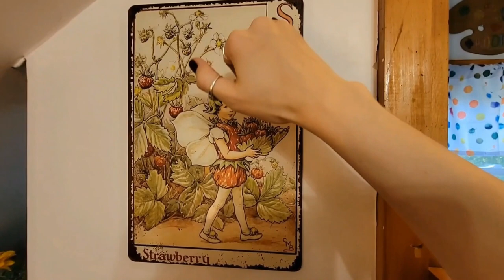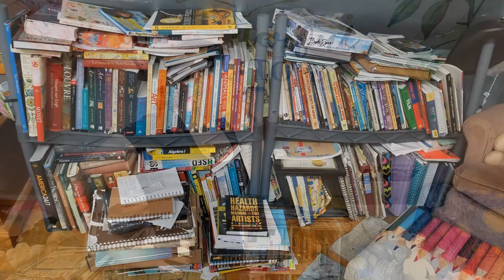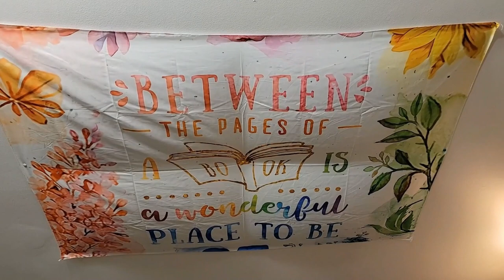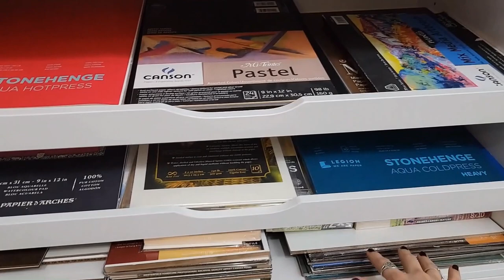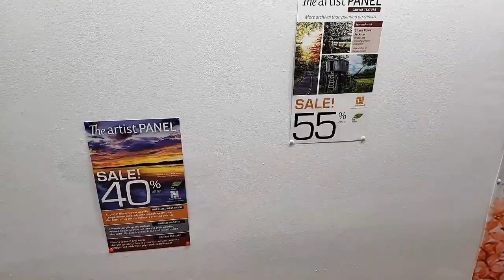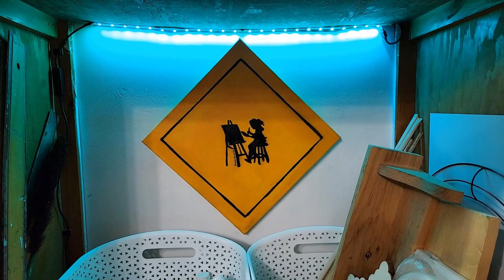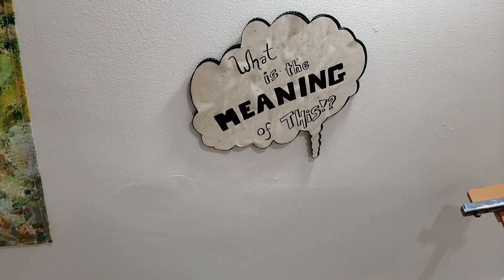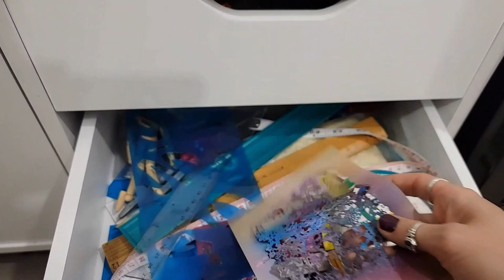My Newly Renovated ART STUDIO TOUR!! (Finally!!) 🎉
We have been renovating this studio space for what seems like forever! It is finally done! Buckle up for this in-depth tour of my newly renovated art studio!!
Chapters:
0:00 Intro
0:48 The Old Studio
1:58 The Bar my Husband Made
4:36 Behind the Tea Bar
7:37 Outlets and Room Divider
8:37 Artwork Storage
9:25 Reading Nook
12:39 "The Crone" Sculpture
14:18 Paper/Canvas Station
18:27 Craft Corner
23:46 Work Station
30:05 Art Supply Storage
37:19 Final Thoughts

Links-
Artists and Artwork Mentioned:

Furniture-
Starry Night Chair Cover
Metal Cabinet with varnishes in it
Craft table
3 Tier Craft Cart
Colored Pencil/Pastel Shelf
3 Drawer Cabinet
Drawing Table
Desk Chair
Daylight Duo Clamp Light

Organization:
Canvas Rack
Large Baskets where I keep Craft Supplies
Rainbow Pen Holder
Colored Pencil Cups
Rack for Acrylic Inks
Small baskets that I used to organize my oil paint

Décor:
Photo of Frida
Strawberry Sign
Tea Sign
Tree Tapestry
Monet Tapestry
Puck lights: (under bar)
Shelf Lights
Sheer Curtains
Curtain Lights
Paint Splatter Curtain
Artist themed outlet covers

Piano sound in the beginning is my own.